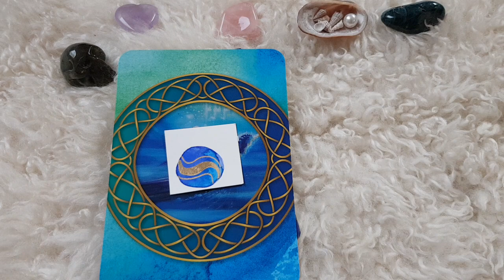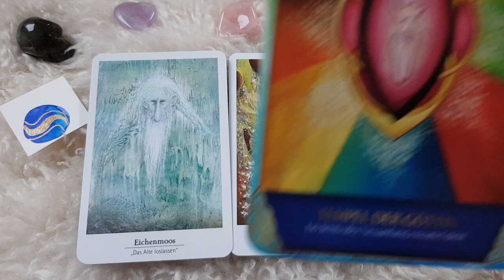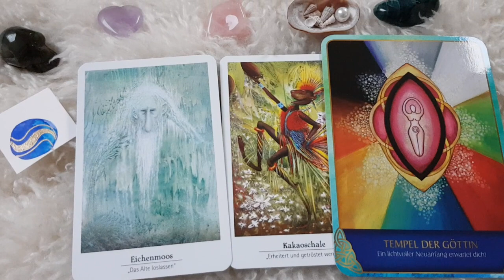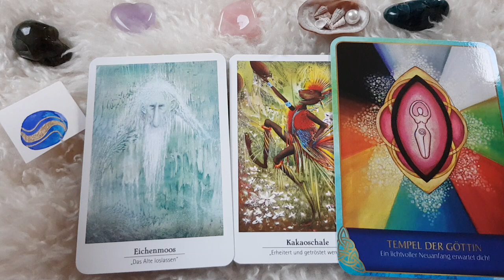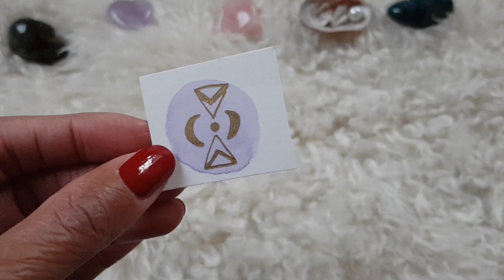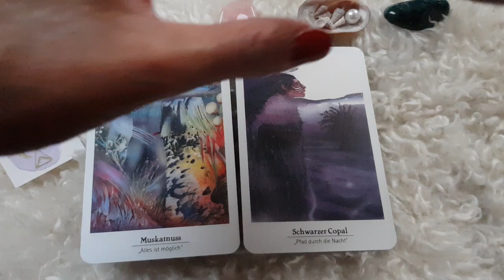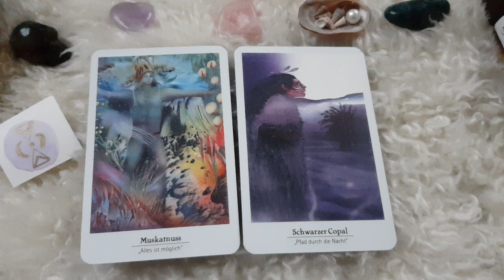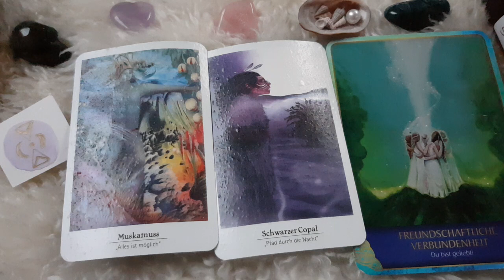Das gemütliche Samstagabend Orakel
Kommentarregeln:
- Kommentiere dann, wenn Du es unbedingt wünschst.
- kein Fremdspam.